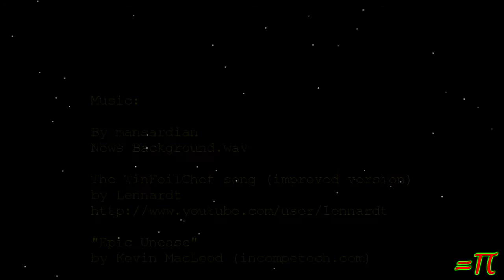Happy 2014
Hoping everybody has the best and safest new year!

I'll be streaming Eve Online... more grinding missions for standings. start time sometime around or shortly after 9pm CST

I've decided to add incentive for the fund raiser for my brother's family.  If it reaches the goal of $5,000 US Dollars then I will make a video of me shaving my beard!!

When my brother died a few weeks ago it left his family in the most desperate situation.  He was the only source of income and of course that stopped when he died.  After the months that he spent in hospitals and nursing homes there is no savings and pretty much zero chance of anyone in the house getting a job.

His wife had to quit work several years ago due to going blind.  She's applying for SSI which they've told her will take six months or more.  Meanwhile they still need to keep the bills paid until then.

They're trying to sell his jeep but that's taking a long time and won't net them enough to make any real difference.  It's been weeks and there's been no sign of anyone even remotely interested in buying.

UPDATE: The latest news isn't good.  While their electric bill is being held at about one week away from shutoff, the phone (which is also internet service) is very close to shutoff.

(the donate button for this is the one at the top of the page)

Any help toward getting the propane I need to get through the winter (estimated 4 tanks at approx $1,600 usd) would be greatly appreciated.
Right now I am 25% of the way toward the goal.  Thanks everyone!

"new year" streaming eve online flu symptoms nausea dizzy foul disgusting hideous nightmare gas vlogging video "every day" every day in december" vlog "tinfoil chef" tinfoilchefdotcom